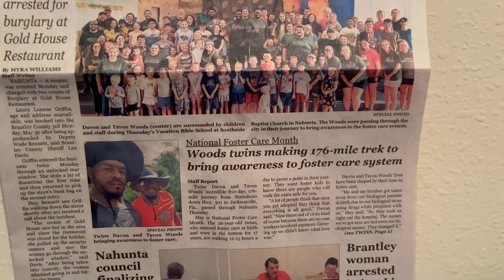Family in need ❤️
Only if you guys was there to witness this bitter sweet moment 🥺 Sincere didn’t know I was coming because we surprised her and when she saw me she was so shocked and thought she was dreaming lol 😂 But she then broke down in tears 😭 Just hearing her story and also the young man in the picture was also in foster care and has been through so much. But the amazing part about this story is that this amazing woman took in Sincere and her two daughters & also the young man which is her fiancé. She already have 5 kids of her own and has sacrificed so much and also lost a lot. This family don’t have much of anything the babies don’t have shoes, the kids don’t have much , and the young adults don’t have anything. It’s a lot of things that’s need but I believe we can make it happen I want to be able to overload them with toys , clothes , shoes, diapers, food and anything they may need. We will be putting up the Amazon wishlist tomorrow and would love for everyone to come together and make this happen for this family ❤️ They haven’t have a opportunity to do anything so tomorrow I want to do something very special for this family I want to take them out to have the time of their lives 🙏🏽 If you would like to contribute and make this happen feel free to do so !!